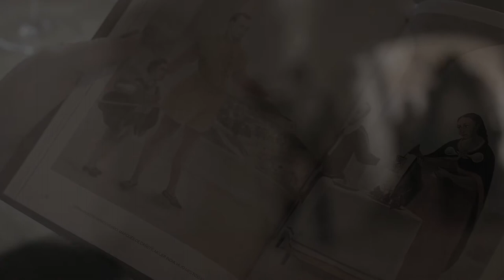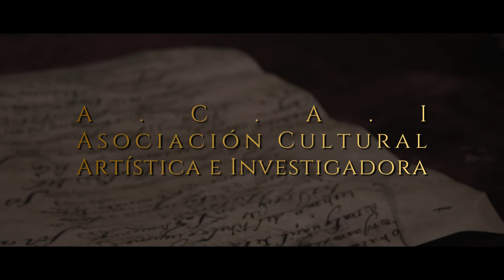Montenegro el avance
Primer avance de la película documental Montenegro, el primer vitivinicultor de Sudamerica, nacido en Villanueva de la Torre - Castilla la Mancha y conquistador del Peru, llegando a ser uno de los primeros alcaldes de La Ciudad de los Reyes y el principal responsable de plantar, expandir y elaborar vino nativo con la uva negra criolla, dando pie así a la industria vitivinícola de Sudamerica en el año 1551